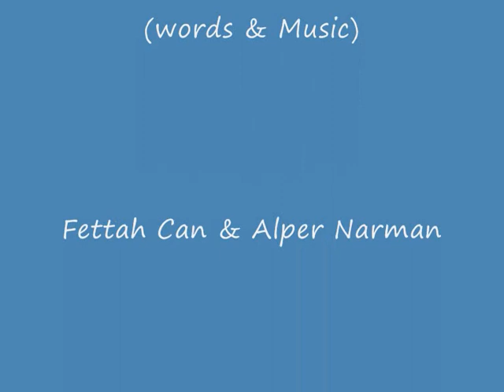"Bu Askin Katili Sensin" Levent Yuksel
A great song from Turkish Artist Levent Yuksel from his album, "Uslanmadim".